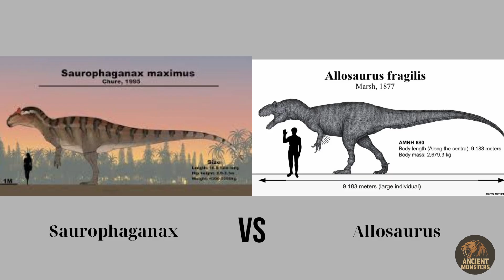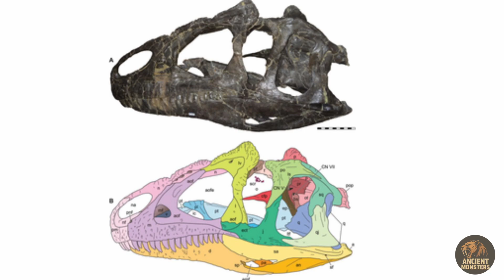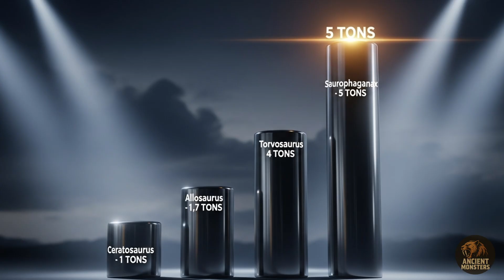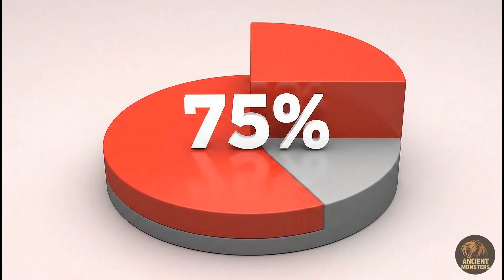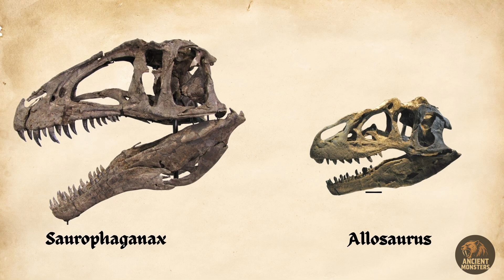Imagine a World Ruled by Four Killers. This Was the Jurassic.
Step back in time to a world unlike any other. 150 million years ago, Earth wasn't a paradise. It was an arena—a brutal battleground ruled not by one king, but by four colossal killers.
In this cinematic documentary, we journey to the Morrison Formation, a real prehistoric ecosystem where giants like the iconic Allosaurus, the colossal Saurophaganax, the brutish Torvosaurus, and the cunning Ceratosaurus all fought for survival. But in a world overflowing with apex predators, how could they possibly coexist? And more importantly, when the dust settled, who truly reigned supreme?
The answer isn't about the sharpest teeth or the strongest bite. It's a surprising tale of power versus dominance, a secret hidden in 75% of the fossil record. Join us as we stage the ultimate dinosaur battle to uncover the truth.

00:00 - A World Forged in Fire (Prologue)
01:05 - Enter the Contenders
01:21 - The Underdog: Ceratosaurus
02:05 - The Lion of the Jurassic: Allosaurus
03:21 - The Unstoppable Tank: Torvosaurus
04:18 - The Silent King: Saurophaganax
05:34 - THE DUELS BEGIN
05:37 - Duel 1: Allosaurus vs. Ceratosaurus
07:23 - Duel 2: Saurophaganax vs. Torvosaurus
08:48 - The Surprising Truth: Who Was the REAL King?
11:09 - Legacy of the True King (Conclusion)

Join us as we use the latest paleontological evidence and stunning CGI to reconstruct this lost world. We'll analyze the weapons, strategies, and hidden advantages of each contender to settle one of the greatest debates in prehistoric history.